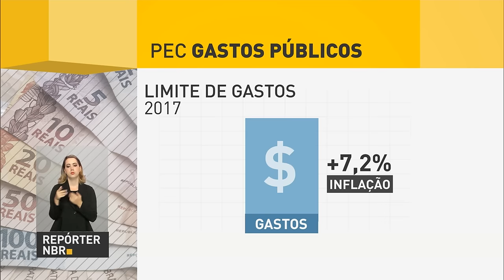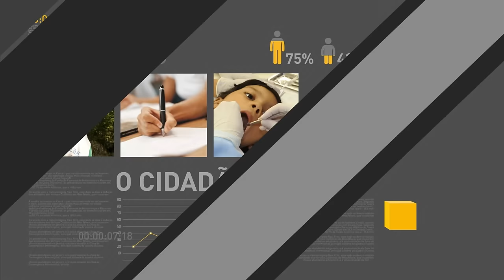PEC dos gastos públicos é aprovada em votação na Câmara dos Deputados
REPÓRTER NBR 18H - 26.10.16: A Proposta de Emenda à Constituição que impõe teto aos gastos públicos foi aprovada nesta terça-feira (26) em votação na Câmara dos Deputados. Em pronunciamento, ministro do Planejamento, Dyogo Oliveira, aprovação da PEC 241 representa avanço na retomada do crescimento econômico. Veja também: em entrevista exclusiva à TV NBR, o ministro do Desenvolvimento Social e Agrário, Osmar Terra, falou sobre o Programa Criança Feliz.